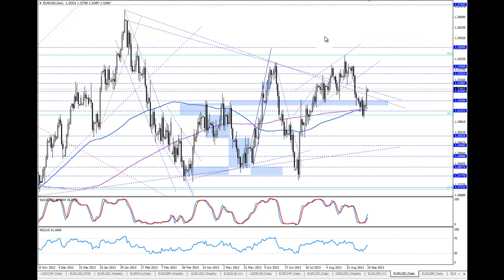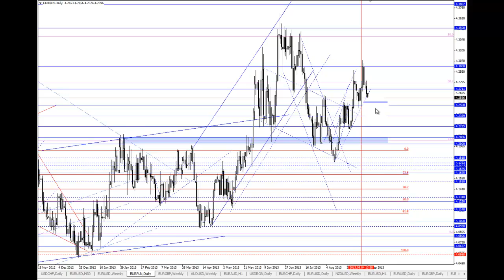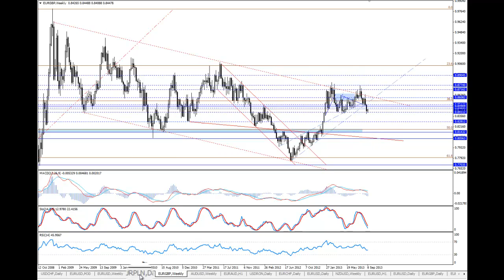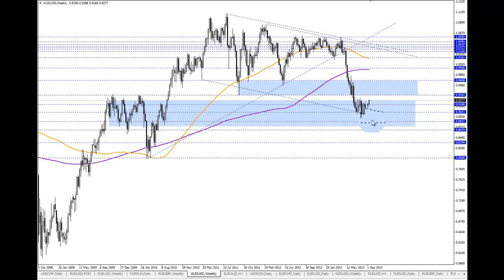Komentarz walutowy BossaFX 10 września 2013 r.